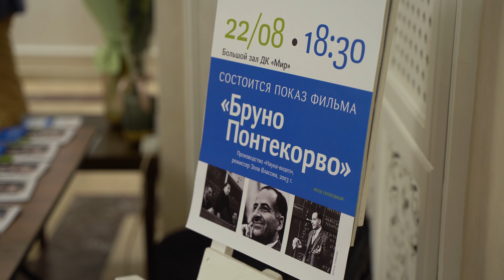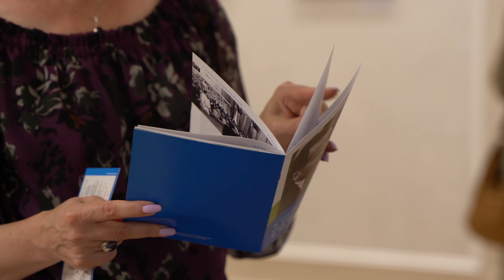Открытие выставки «Бруно Максимович» к 110-летию со дня рождения Бруно Понтекорво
Видео: Глеб Соболев
Монтаж: Анастасия Малышкина